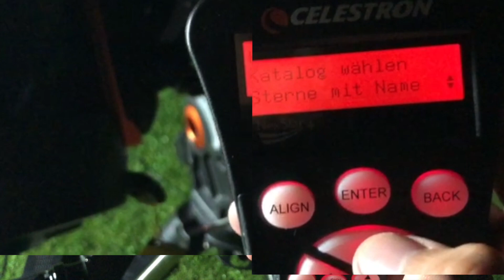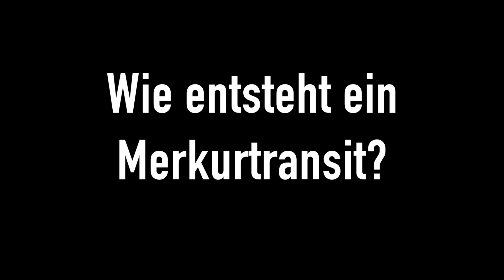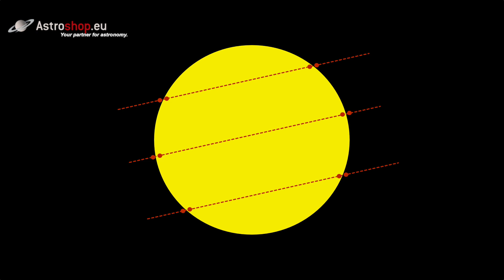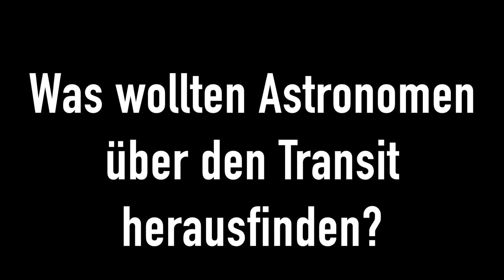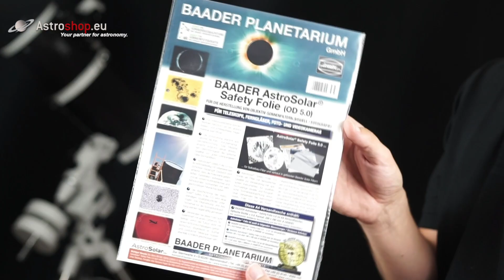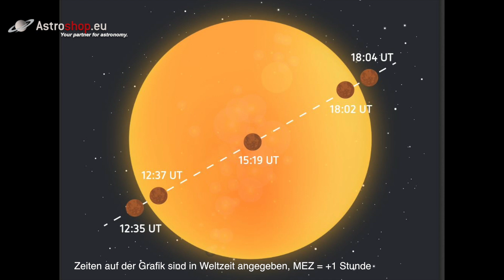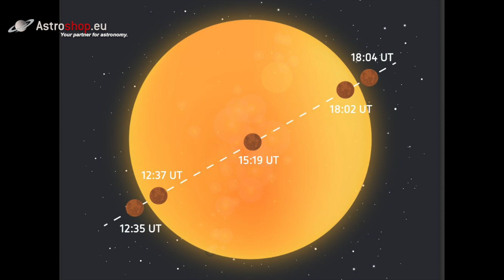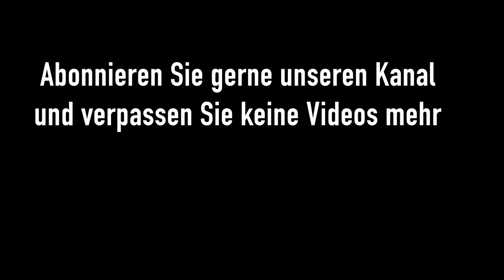So beobachten Sie den Merkurtransit am 11.11.2019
Am 11. November 2019 sehen wir einen Merkurtransit. Der kleine und sonnennahe Merkur zieht mitten am Tag über die Sonnenscheibe. Ein interessantes aber auch seltenes Ereignis.

Erfahren Sie in diesem Video:

- Was ein Merkurtransit genau ist

- Warum wir nicht jedes Jahr einen Merkurtransit zu sehen bekommen und er die Erde gerne im Schatten stehenlässt

- Mit welchen Filtern und hilfreichen Produkten Sie den Transit beobachten können

- Wann genau und wo wir ihn beobachten sollten, damit wir den Merkurtransit maximal genießen können

Achtung: Die Sonne niemals ohne einen geeigneten Sonnenfilter beobachten!

Erwähnte Produkte in diesem Video:
Omegon Fernglas Nightstar 15x70 #18759

Bilder: Stefan Schuchhardt, Bernd Gährken, Marcus Schenk, Stellarium